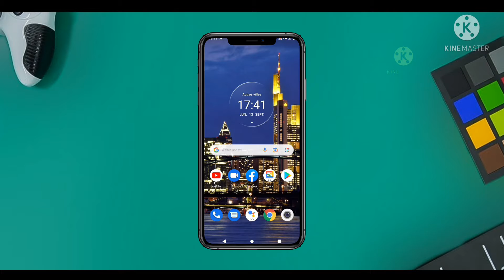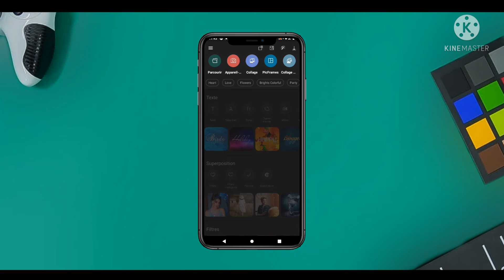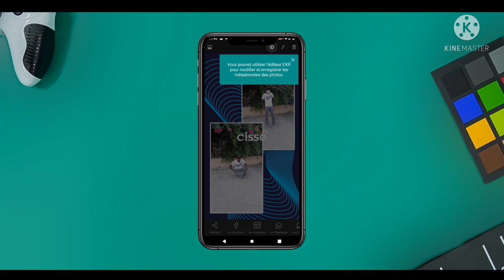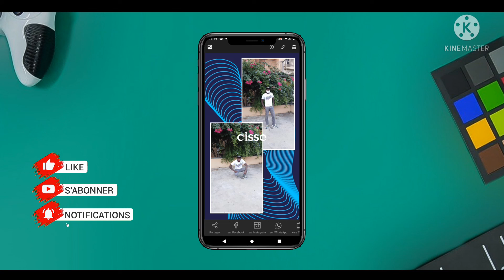deux superbes application pour votre smaphone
dans cette vidéo je vais vous montrer comment faire le montage de photo sur téléphone et le musique ⬇️ Abonnez toi ici c'est gratuit Abonnez toi ici c'est gratuit toi ici c'est gratuit vous aimez la vidéo n'oubliez pas de t'abonne et active la cloche de notification pour ne rien rater aucun de me vidéo et liké la vidéo